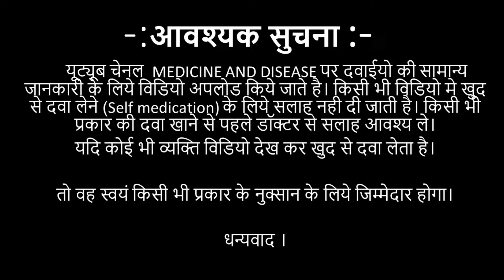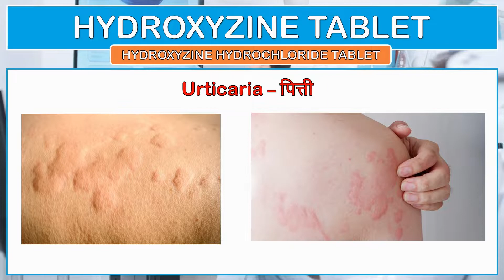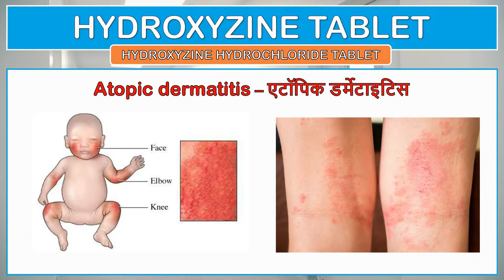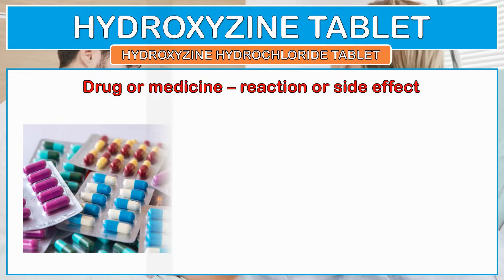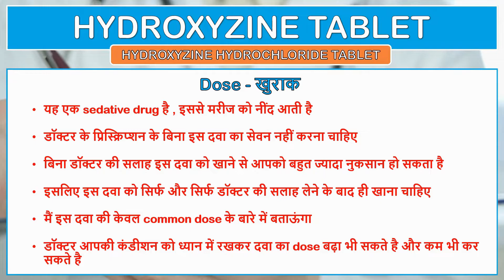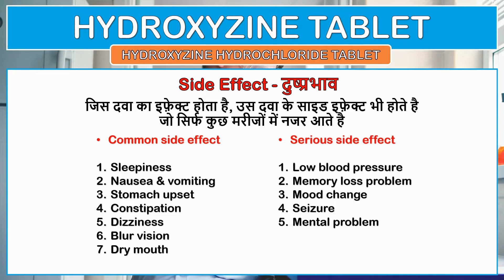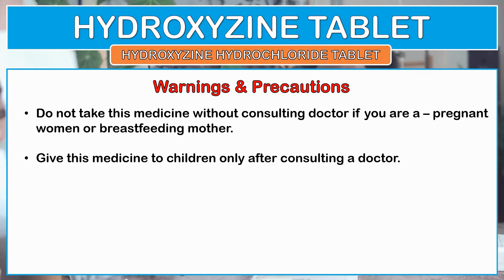hydroxyzine hydrochloride tablet | atarax tablet | hicope 25 mg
Hydroxyzine ( hydroxyzine hydrochloride tablet ), sold under the brand names Atarax, Vistaril and others, hydroxyzine is an antihistamine medication. It is used in the treatment of itchiness, anxiety, and nausea, including that due to motion sickness. It is used either by mouth or injection into a muscle.

Hydroxyzine Uses
Hydroxyzine is used in the treatment of Anxiety and Skin conditions with inflammation & itching.
How Hydroxyzine works
Hydroxyzine is an antihistaminic medication. In allergy, it works by blocking the action of a chemical messenger (histamine). This relieves allergy symptoms such as itching, swelling, and rashes. In short-term anxiety, it works by decreasing the activity in brain, thereby helping you feel relaxed/sleepy.

Common side effects of Hydroxyzine
Sedation, Nausea, Vomiting, Upset stomach, Constipation

In this video you can know about following

1. hydroxyzine hydrochloride tablets ip 25 mg
2. hydroxyzine tablets ip 25 mg
3. hydroxyzine hydrochloride tablets ip 10 mg
4. hydroxyzine tablets ip 10mg in hindi

Brands details

1. atarax 25 mg tablet
2. atarax 25mg tablets used for
3. atarax 10mg
4. atarax tablet 10 mg
5. atarax 10 mg tablet hindi
6. hicope 25 in hindi
7. hicope 10 tablet
8. hicope 25 mg
9. vistaril 25 mg
10. vistaril 50 mg
11. hyrax 25

Warning:- This video is only for your general knowledge. Be sure to consult your doctor before taking any medicine. If you yourself take any medicine and some side comes for it, then this channel will not have any responsibility.